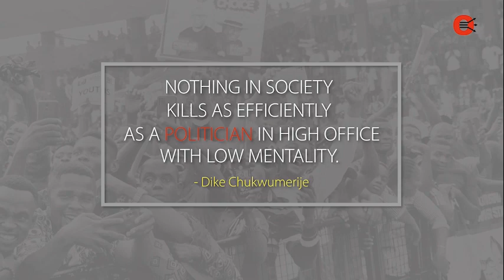Dike Chukwumerije Speaks To Nigerians Before The Elections